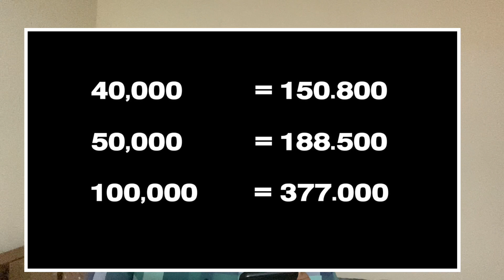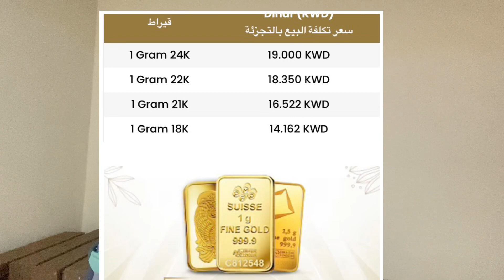స్థిరంగా ఉన్న బంగారం ఎక్సేంజ్ ధరలు/కువైట్ లో ఈరోజు బంగారం ఎక్సేంజ్ ధరలు /Today Dinar Rate/Gold price